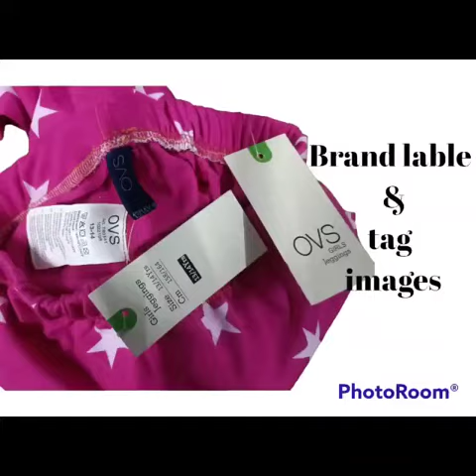BOYS AND GIRLS BRANDED dresses#export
TIRUPUR wholesale shop / best quality Kurtis/

-SAAF KNIT WEAR
        TIRUPUR

Google map:-
14/175(1A, Rayapuram Main Rd, opp. MKM RICH HOTEL, Rayapuram, Tiruppur, Tamil Nadu 641602, India